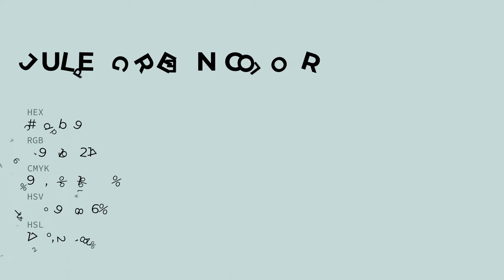Julep Green color c7dbd9 hex color - Green color - Warm color c7dbd9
What color is Julep Green ? c7dbd9 hex color - Green color - Warm color c7dbd9

Hex c7dbd9 Color Code is also known as Julep Green color.

Hex c7dbd9 Color code in RGB color code model is created after adding 78.04% red color, 85.88% green color and 85.10% blue color.
Hex c7dbd9 Color code in CMYK color (process color) code model is generated after subtraction of 9% cyan, 0% magenta, 0% yellow and 14% black.